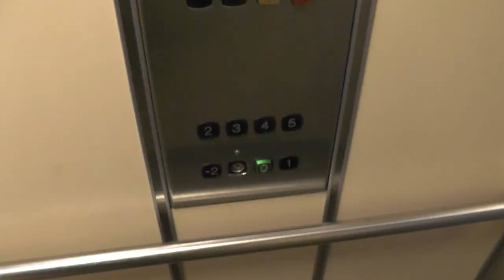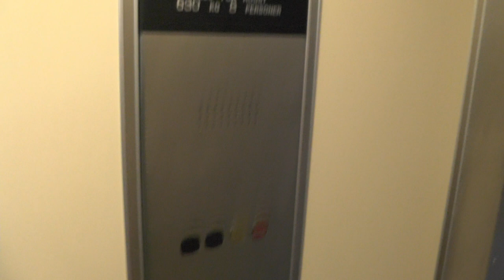1991 KONE M Traction Elevator @ Ruddammsvägen 31B, Stockholm, Sweden!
ELEVATOR INFORMATION!

Manufacturer/Tillverkare: KONE
Model/Modell: M
Installation year/Byggår: 1991
Capacity/Maxvikt: 630Kg - 8 Persons
Floors/Antal våningar: 8 = -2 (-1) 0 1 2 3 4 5

Location/Adress: Ruddammsvägen 31B, 114 21 Stockholm (Östermalm) SWEDEN!
Camera/Kamera: Panasonic HC V720!